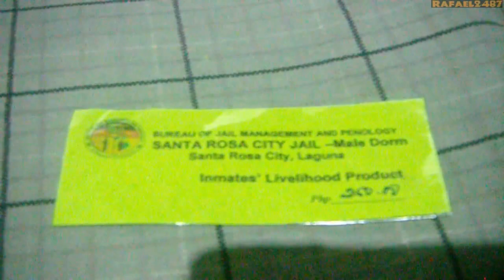Sailing Ship Made from Phone Book (Inmates Livelihood Project) HD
This is Made by Talented Inmates of Santa Rosa City Jail
Male Dorm from the Inmates Livelihood Project.
Got this on the SM City Santa Rosa's Trash to Craft Event.

This is a really Awesome and Detailed Sailing ship Model
and it  was only made using Phone Book papers some
Glue and Wood Varnish finish. I Bought this for P250.

You can Support the Santa Rosa City Jail Male Dorm
Inmates By buying there Livelihood Project Products.